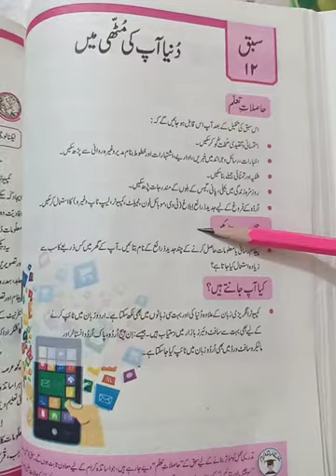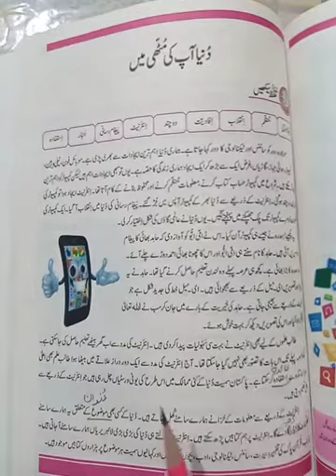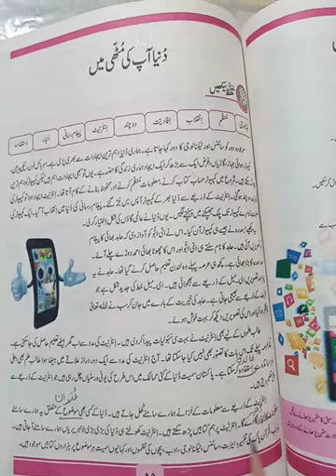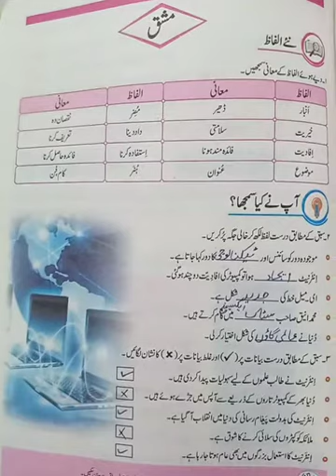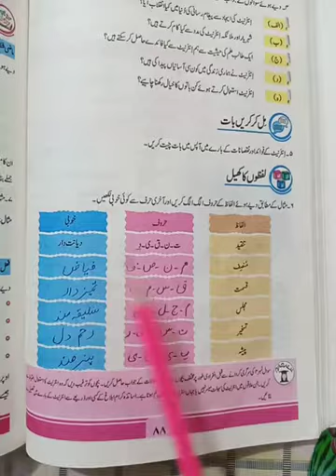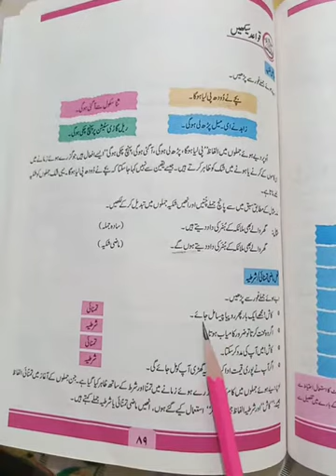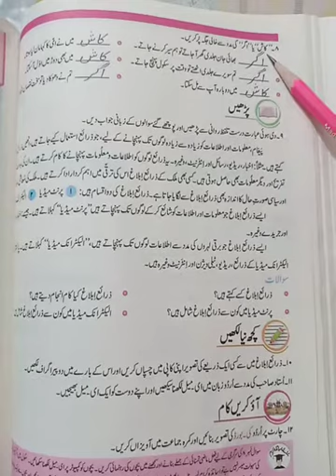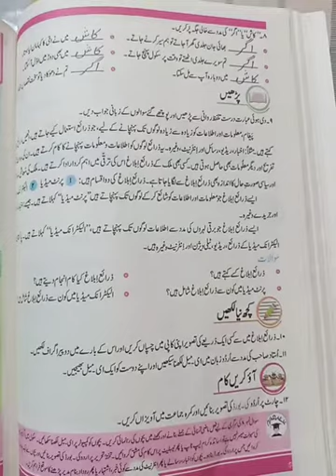Class 5 Urdu Unit # 12 2021-22